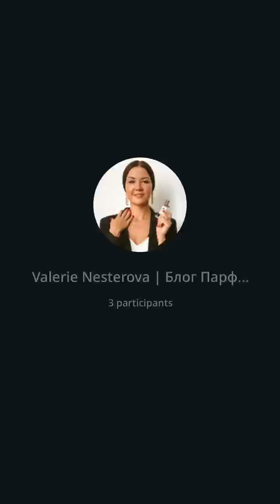Прямой эфир "Парфюмерный гардероб"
В этом увлекательном видео мы займемся одним из самых сложных, но в то же время важных вопросов, связанных с выбором личного аромата.  Мы обсудим все, от базовых групп ароматов, таких как цитрусовые, древесные или пряные, до более уникальных и сложно уловимых нот, которые создают особое магическое очарование каждого аромата. После просмотра этого видео вы сможете с уверенностью двигаться по коридорам парфюмерных магазинов, зная, что ваши духи будут так же идеально подходить вам, как ваша любимая пара джинсов.